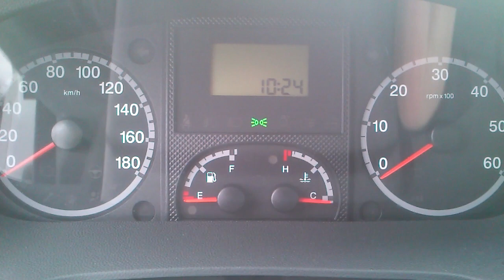Peugeot Boxer 2.2 Hdi Cold Start -7'C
Boxer L4H4. Start silnika przy -7 stopniach.